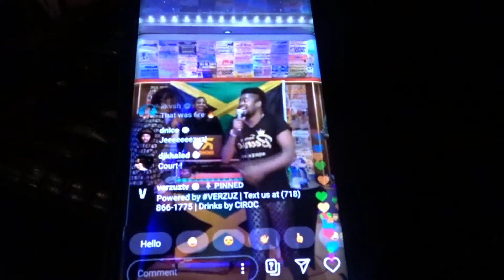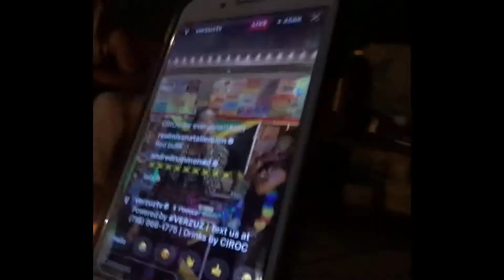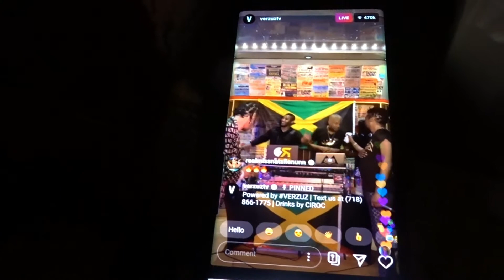Beenie Man vs. Bounty Killer 🇯🇲 [ FAMILY REACTION VLOG] 😱 | @vannatrench (IT GOT CRAZY!!)🤪😜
Washhhpoppin'? Whats good? Whats Up? Y'allllll. Welcomeee to my Ccchhhaannnel.  This video was unplanned but this Beenie man vs. Bounty Killer battle was epic and crazy that i had to pull out my camera and vlog this moment that turned into a crazy family reaction vlog!

Thanksss for Watching!! & Let Me Know what Other Videos You want from me. 😘